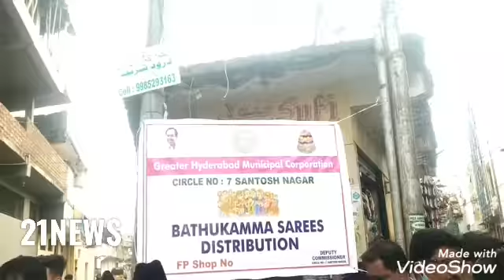AhmedPashaQuadriSahab MLA, inpresence Corporater Nasreen Sultana Madam, along with Talabchanchall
Under the Gaurdian ship of Naqeeb-E-Millat Alhaj Barrister Asaduddin Owaisi Sahab,  distribution of sarees at time of   Bathkumma Festival by hand of janab AhmedPashaQuadriSahab MLA, inpresence  Corporater Nasreen Sultana Madam,  along with Talabchanchallam Division Leaders on dt 9/10/2020

Noise Shots Nuvo Wireless Bluetooth Earbuds

Noise Shots Rush Wireless Bluetooth Earbuds

RIYA Portable Hanging Neck Fan